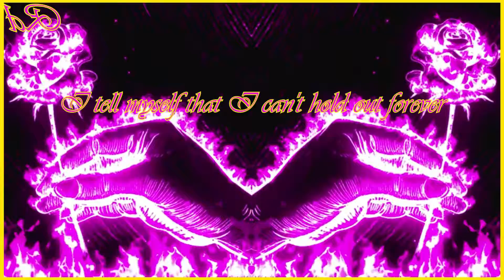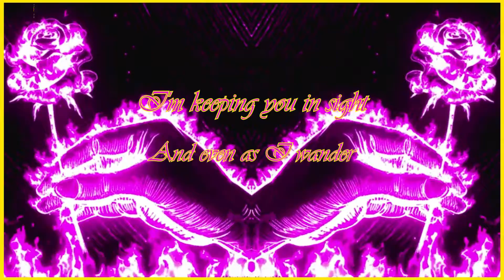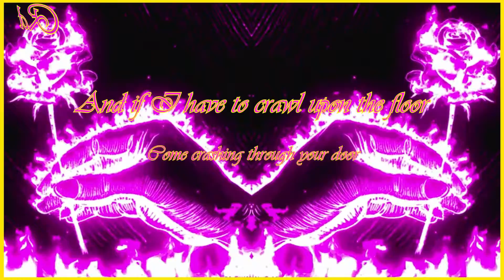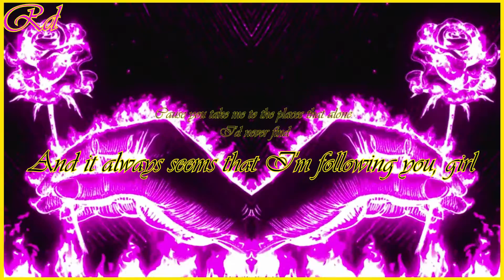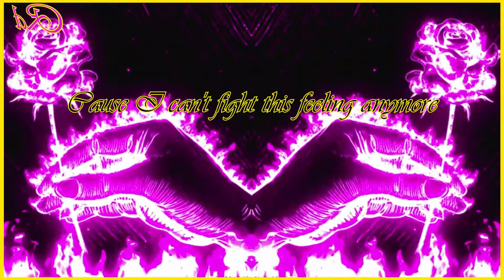CAN'T FIGHT THIS FEELING - REO SPEEDWAGON (LYRICS) || azyaRd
Lyrics;
I can't fight this feeling any longer
And yet I'm still afraid to let it flow
What started out as friendship, has grown stronger
I only wish I had the strength to let it show
I tell myself that I can't hold out forever
I said there is no reason for my fear
Cause I feel so secure when we're together
You give my life direction
You make everything so clear

And even as I wander
I'm keeping you in sight
You're a candle in the window
On a cold, dark winter's night
And I'm getting closer than I ever thought I might

And I can't fight this feeling anymore
I've forgotten what I started fighting for
It's time to bring this ship into the shore
And throw away the oars, forever

Cause I can't fight this feeling anymore
And if I have to crawl upon the floor
Come crashing through your door
Baby, I can't fight this feeling anymore

My life has been such a whirlwind since I saw you
I've been running round in circles in my mind
And it always seems that I'm following you, girl
Cause you take me to the places that alone I'd never find

And even as I wander I'm keeping you in sight
You're a candle in the window on a cold, dark winter's night